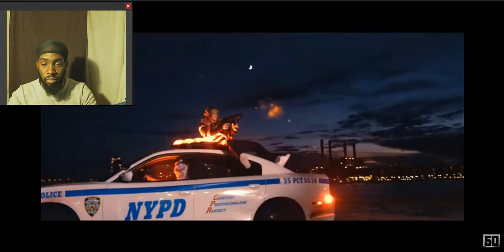Who's Verse Was Better? | Uncle Murda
let me know what you think about the video below in the comments